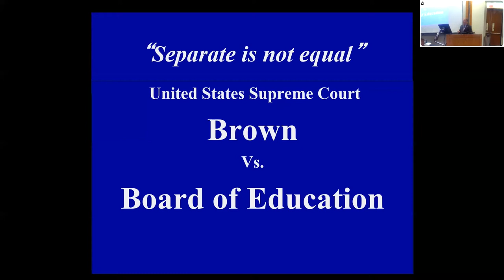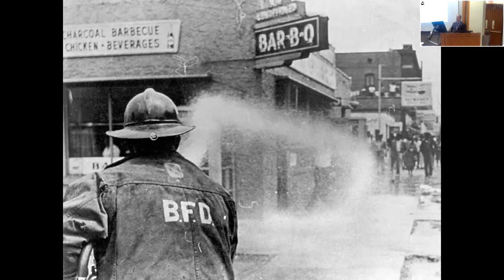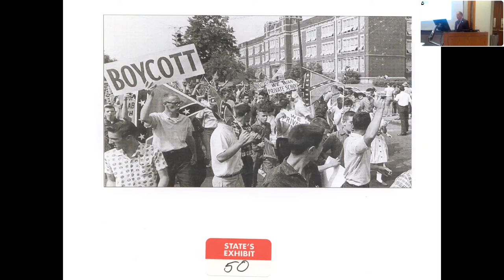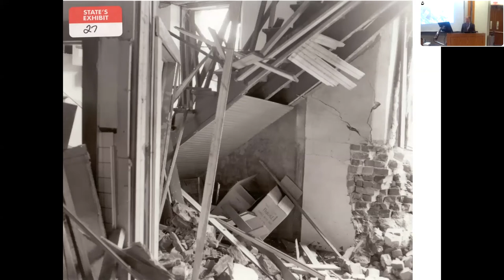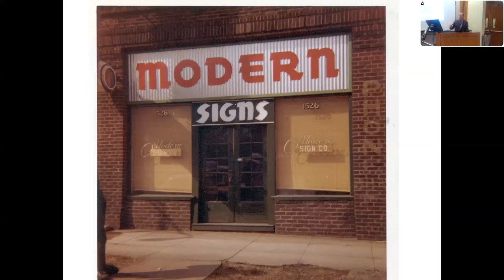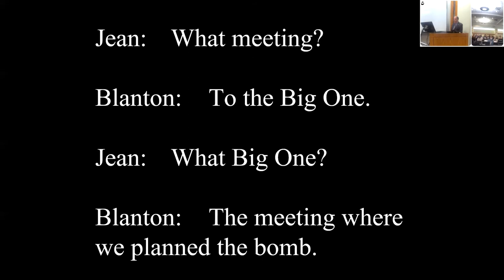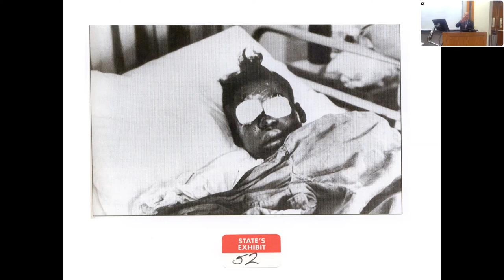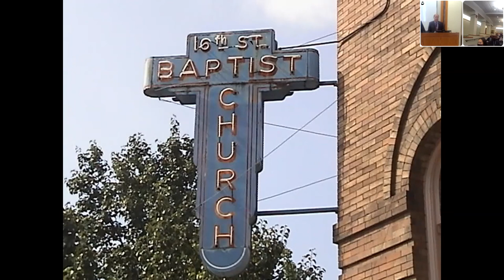Justice Delayed, Not Justice Denied: The Prosecutions of the 16th Street Baptist Church Bombing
Former U.S. Senator of Alabama and Jerome Lyle Rappaport Distinguished Visiting Professor Doug Jones gives a special lecture entitled, "Justice Delayed, Not Justice Denied: The Prosecutions of the 16th Street Baptist Church Bombing."

Senator Jones is a celebrated prosecutor who brought long-overdue justice to the victims of the 16th Street Baptist Church bombing while serving as US Attorney for the Northern District of Alabama from 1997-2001.